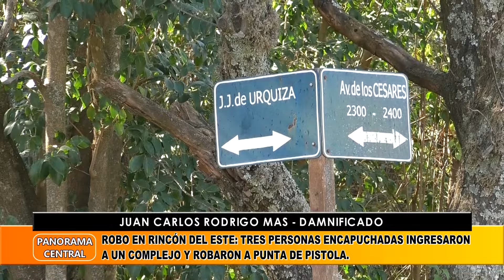Robo En Rincón Del Este: Tres Personas Armadas Y Encapuchadas Ingresaron A Un Complejo.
Juan Carlos Rodrigo Mas – Damnificado.
Robo En Rincón Del Este: Tres Personas Encapuchadas Ingresaron A Un Complejo Y Robaron A Punta De Pistola